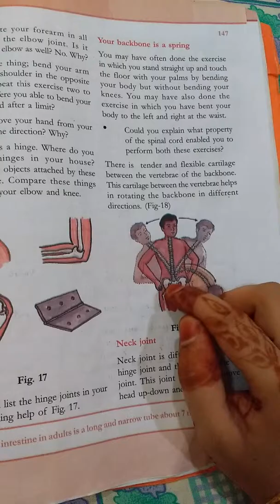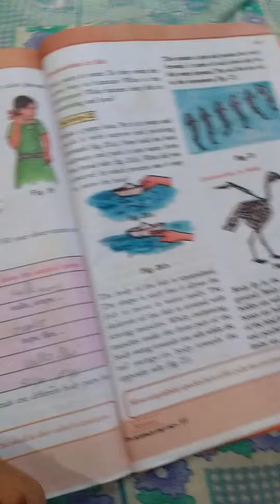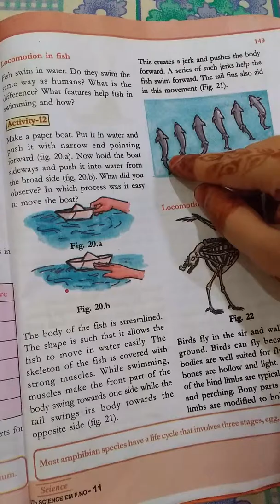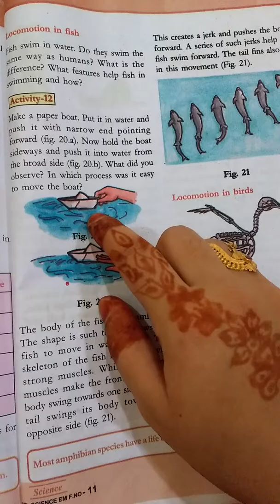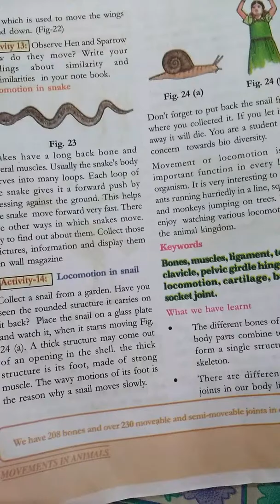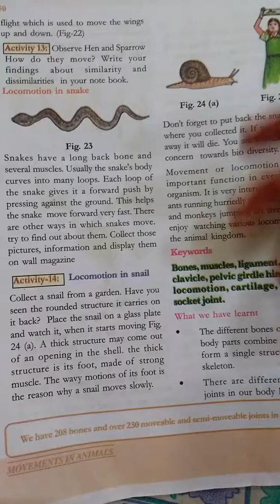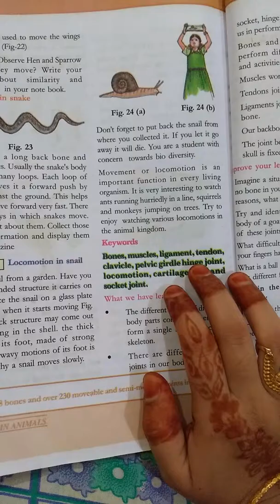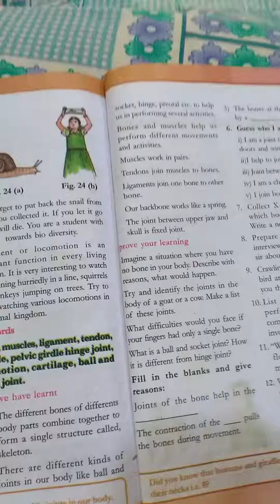Movements in Animals. 277. explained in telugu. (MANA PAATASAALA).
Movements in Animals. 6th class 14th lesson in science subject of A.P. Syllabus.